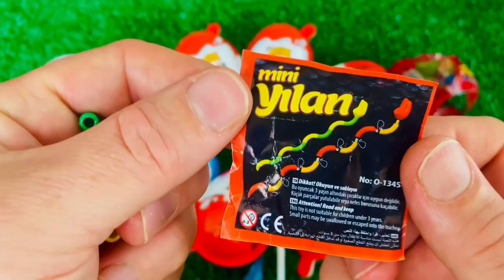食べる音 ニッケルニップワックスボトル ドナ キャンディーを開ける音 Mukbang Asmr Candy TTeokbokki #10 #2024